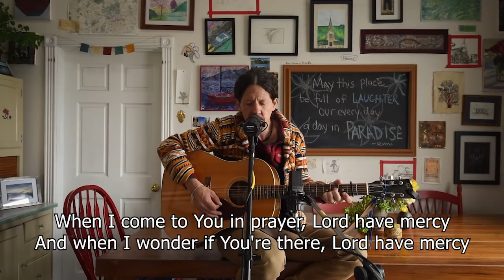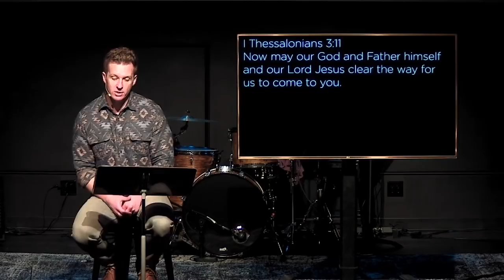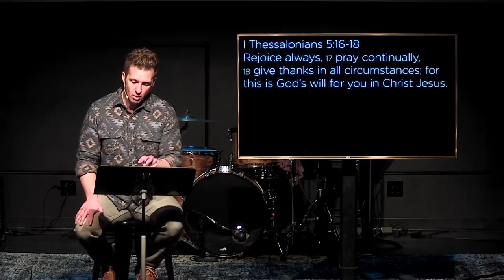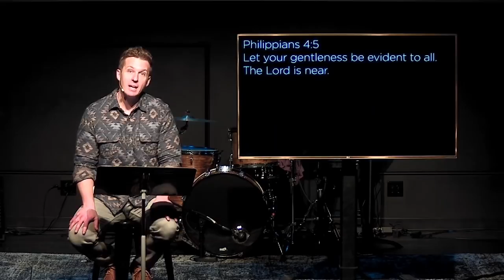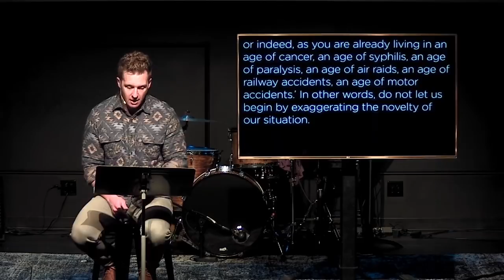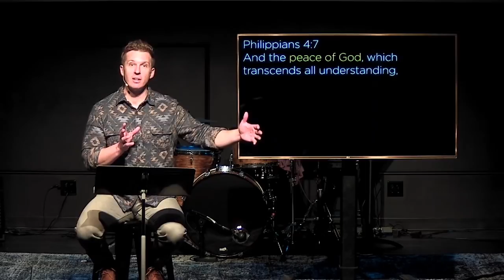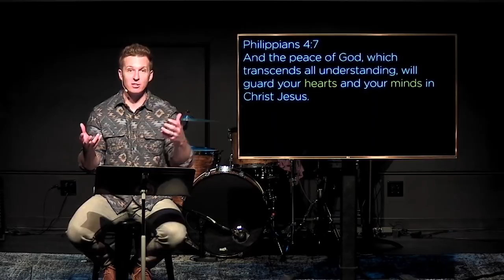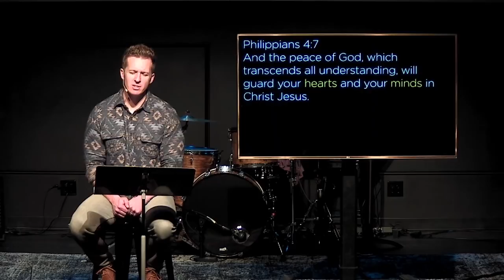March 29, 2020 | Prayer | Commonway Church Worship | Matt Carder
Today, we continue our sermon teach series, Prayer.

March 29, 2020 Commonway Church online worship experience.